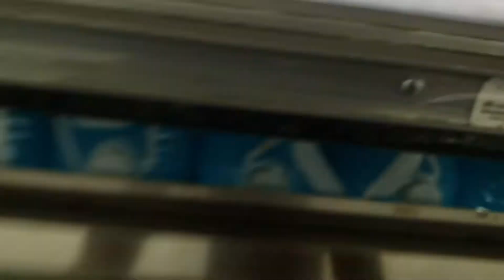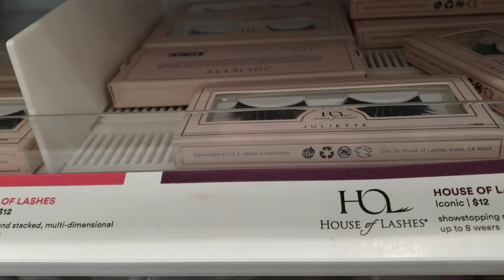WEEKEND IN MY LIFE | CHICAGO | Diana Veronica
Hey everyone,

I was happy to go home and have the chance to spend time with my family. This video is basically me annoying my family HAHA. I also got to make arroz con leche and show you all my recipe. Hope you all enjoyed the video! Lastly, please make sure to let me know what videos you will like to see!

Snapchat didianaaaaaaaa

Microphone: RODE - VideoMicro On-Camera
Tripod- JOBY - GorillaPod 3K SMART Kit Tripod